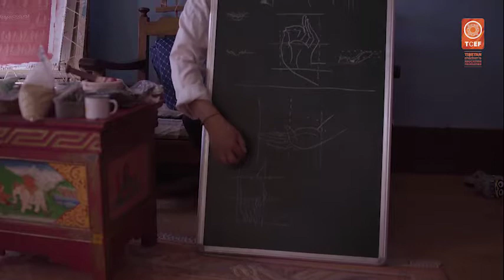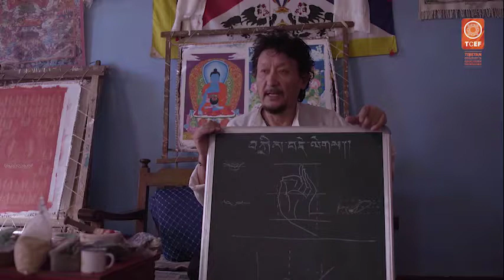An Introduction to Tibetan Thangka Painting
This video introduces the unique Tibetan art of Thangka painting. Master Thangka painter Tseten Dorjee gives his personal perspective on this art form.